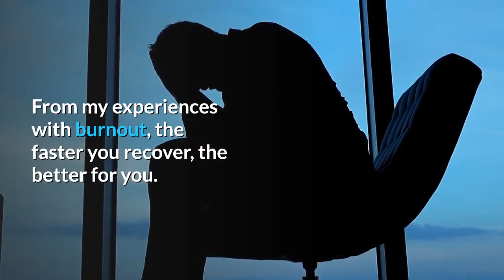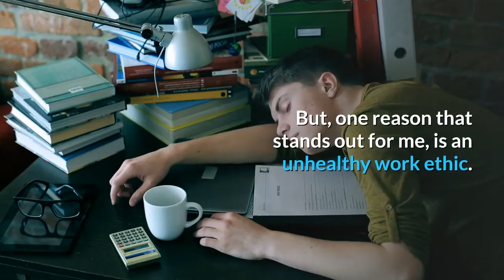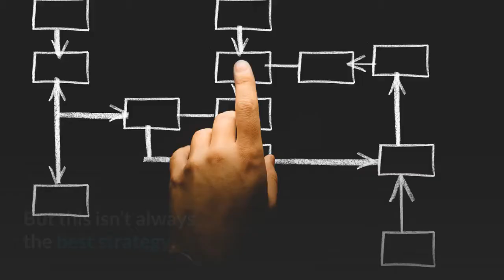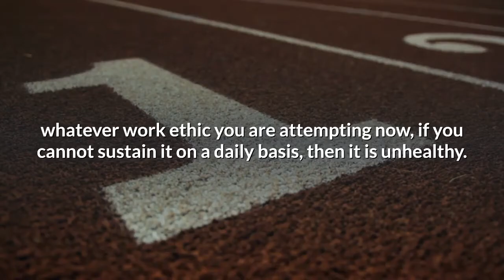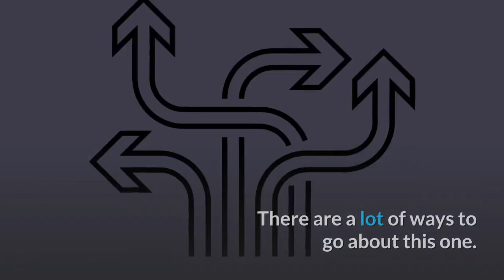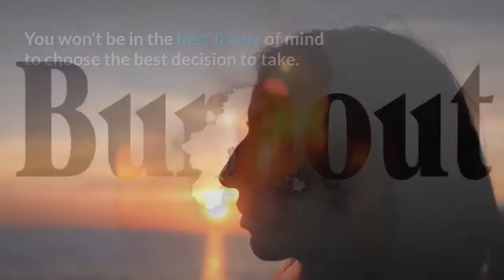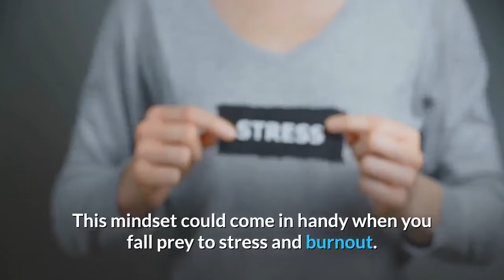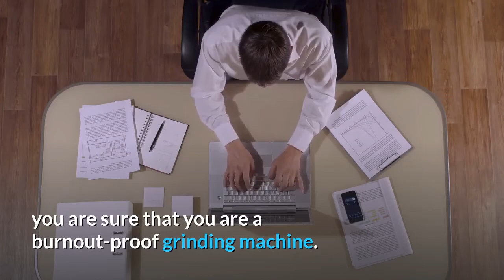Burnout and Its Devastating Effects on Goals and Dreams.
BURN OUT AND ITS DEVASTATING EFFECT ON GOALS AND DREAMS.
If you have ever worked unhealthily hard towards a certain goal, at some point or another you experience something called burnout. A feeling of not wanting to do anything that you are usually enthusiastic about. A sudden nauseating feeling towards your goals that you wanted to spend every waking hour working towards. It feels even worse when you realize that you are very far from the goal you are pursuing and it seems it is impossible to get there.
From my experiences with burnout, the faster you recover, the better for you. Some people don’t handle burn out very well. Especially when it is accompanied by frustration. You are trying to build a business, and it is simply not moving. After putting an unhealthy number of hours daily for a few weeks, you get to a point, you don’t even want to get out of bed. You are not sure anymore why you are pursuing that goal. You cannot remember why you started the business in the first place.
If you ever feel this way at some point or another, remember that it also happens to a lot of people. If that will bring you any comfort.
Many things can lead to burn out. Quite frankly, I don’t know all the reasons and even if I did, it would be impossible to cover it all in one video.
But, one reason that stands out for me, is an unhealthy work ethic. In silicon valley, people are respected and admired when they have built a reputation of grinding beyond everyone else. You hear their story of such people and you want to grind like they do. They tell you that they sleep by 2am every day. What they don’t tell you is that they take sister in the afternoon. Then you head off to overwork yourself all day and still sleep very late. Yet, you want to wake up as early as possible. Your destination at best, is a devastating burnout.
I think one of the biggest flaws in the stories of some successful people is that, emphasis isn’t put on the fact that most of them still get a healthy amount of sleep and have time for other things like family or friends. Plus, we neglect the fact that it took them years to get there.